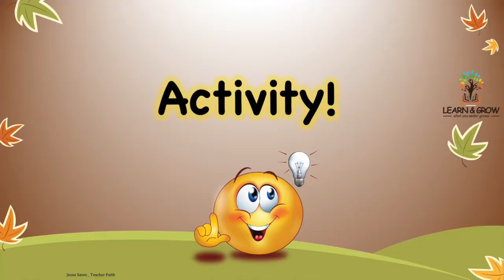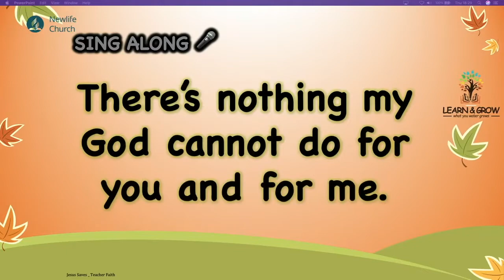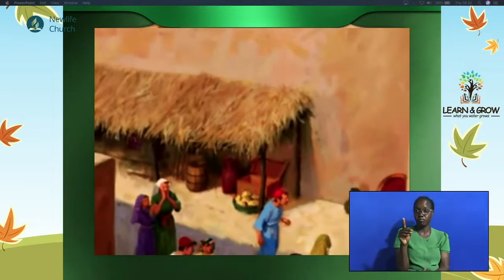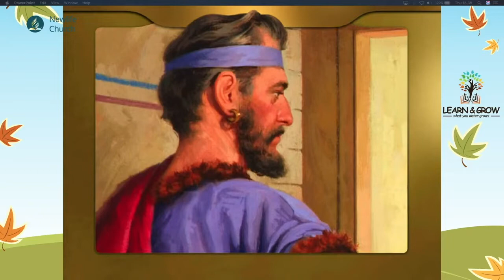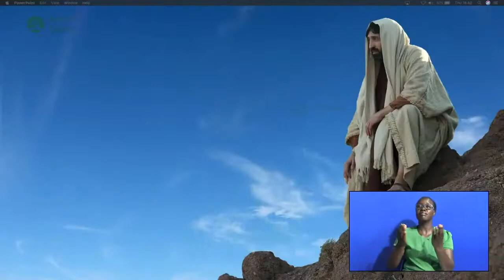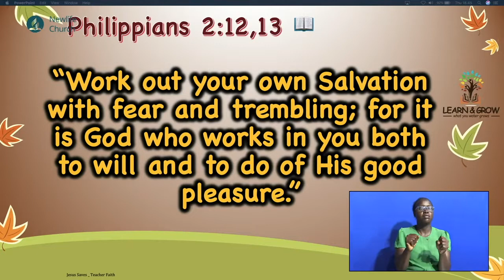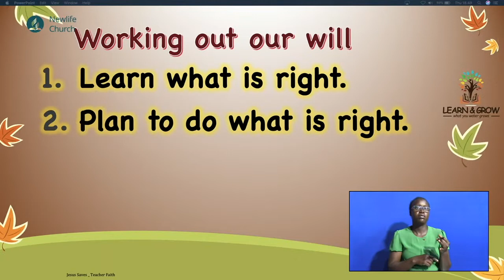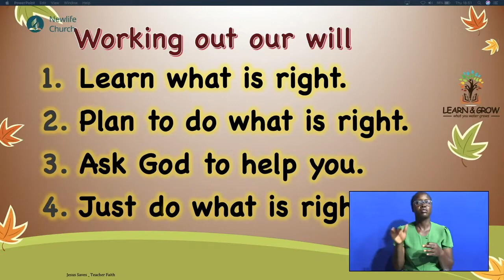Day 5 - The gift of freedom - Teacher Faith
God has given us a special power to guide us in choosing right, even under pressure.

Blessings.